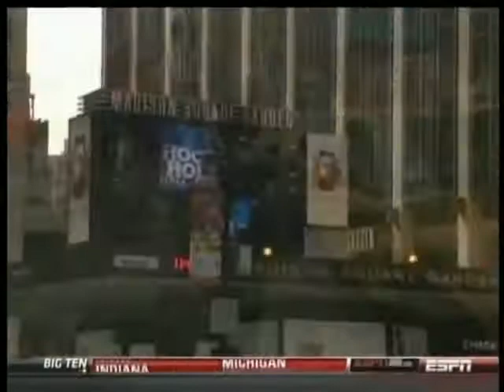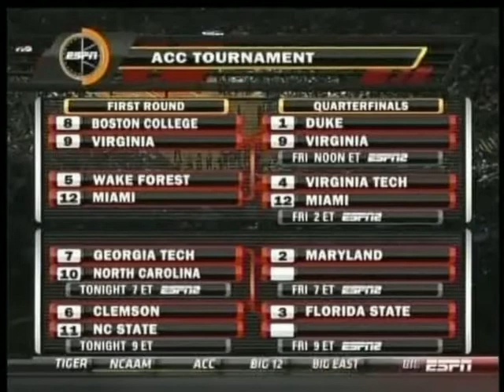2009-10 Marquette vs. Villanova (BET)